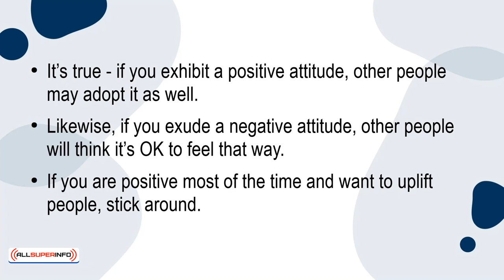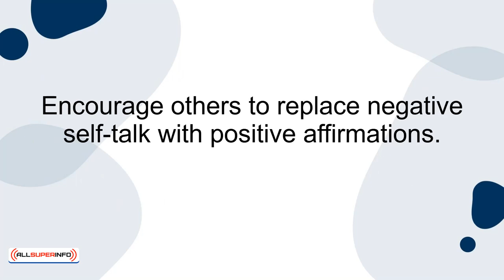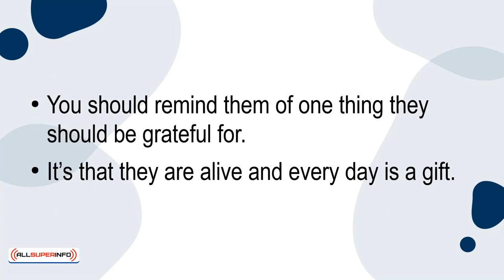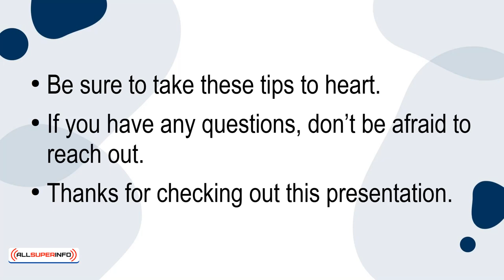04 How to Inspire Others to Have a Positive Mental Attitude